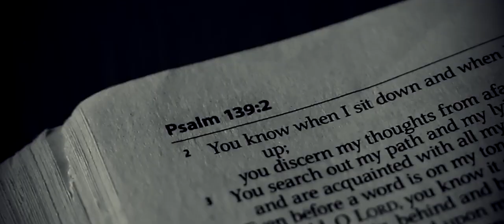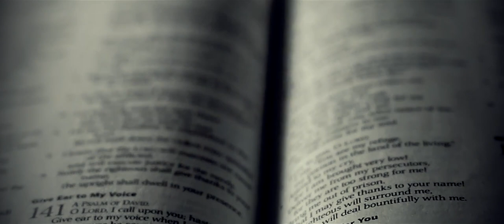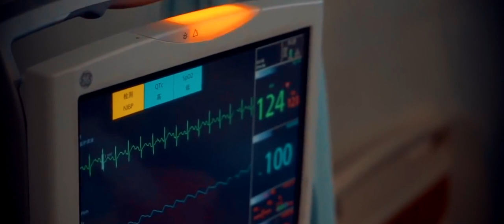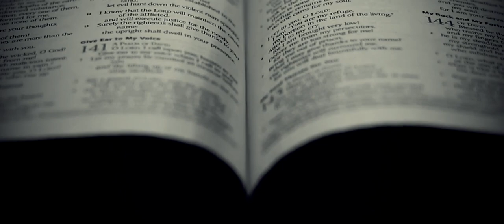Shoko - Simbarashe Kanobaya [2022 Official Video]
Produced by Olin Anderson at Kunashe Studios.Shot in Notswne Botswana